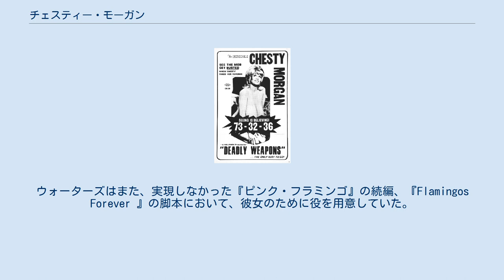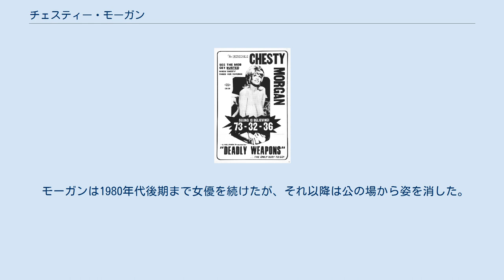チェスティー・モーガン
チェスティー・モーガン Chesty Morgan（本名Liliana Wilczkowska、ポーランド出身、1937年10月15日 - ）は、ドリス・ウィッシュマン監督の過激なセクスプロイテーション映画での主演で最も有名な超巨乳女優。
「チェスティ・モーガン」という表記もみられる。
ウィッシュマンのチェスティー・モーガン映画からの抜粋が、ジョン・ウォーターズ監督の1994年の映画『シリアル・ママ』で使われている。
ウォーターズはまた、実現しなかった『ピンク・フラミンゴ』の続編、『Flamingos Forever 』の脚本において、彼女のために役を用意していた。
多くの現代の映画スターとは異なり、モーガンの胸は豊胸手術によって増量されたものでは無かった。
彼女は「世界一巨大な自然の胸」を持つ女性として喧伝されていた。
 ワルシャワの近くで育った。
ポーランド侵攻ののち、ユダヤ人の両親はナチスに殺された。
孤児となったモーガンは、イスラエルのキブツ（エン・ゲブ）に送られた。
モーガンはアメリカ人と結婚し、1960年代にアメリカ合衆国へ移住した。
彼女の夫は、後に強盗に殺害されたと言われる。
彼女の職歴は、1970年代初期のエキゾチック・ダンサーから始まる。
1974年、モーガンはMLBナショナルリーグの審判、ディック・ステロ（1931年 - 1987年）と結婚した。
後にステロは車に轢き殺され亡くなるが、それより以前に2人は離婚していた。
 モーガンは1980年代後期まで女優を続けたが、それ以降は公の場から姿を消した。